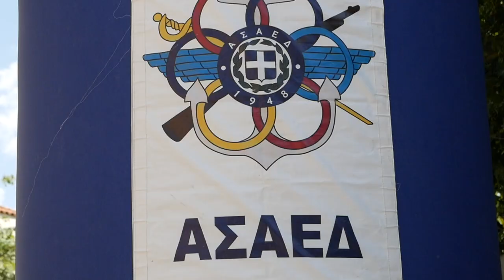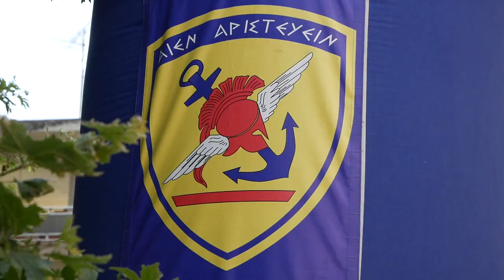34ος ΔΡΟΜΟΣ ΘΥΣΙΑΣ ΔΙΣΤΟΜΟΥ- 3/6/2018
Ο Δήμος Διστόμου – Αράχωβας – Αντίκυρας διοργάνωσε την  Κυριακή 3  Ιουνίου  2018 , τον 34ο αγώνα Δρόμου Θυσίας  Διστόμου, απόστασης  11.200  μέτρων, στο πλαίσιο των εκδηλώσεων Μνήμης των Σφαγιασθέντων  Διστομιτών στις 10 Ιουνίου 1944 από τα Γερμανικά  στρατεύματα  Κατοχής.
Ο αγώνας τελεί υπό την αιγίδα του Υπουργείου Εθνικής Άμυνας. Την τεχνική υποστήριξη είχε η Γραμματεία του Ανωτάτου Συμβουλίου Αθλητισμού Ενόπλων Δυνάμεων (ΑΣΑΕΔ), με τη συνδρομή της Αθλητικής & Ψυχαγωγικής Λέσχης ΜΕΔΕΩΝ .